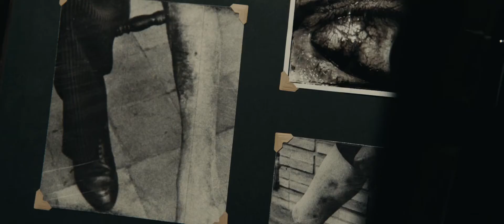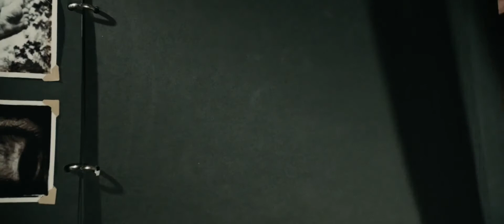The Man from U.N.C.L.E. - story of a little boy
"The Man from U.N.C.L.E." (2015) - starring: Henry Cavill, Armie Hammer, Alicia Vikander, Elizabeth Debicki, Sylvester Groth, Hugh Grant, Luca Calvani

Producer - John Davis, Steve Clark-Hall, Lionel Wigram, Guy Ritchie
Screenplay - Stephen Chin, Todd Phillips, Jason Smilovic
Production Company - Guy Ritchie/Lionel Wigram Films, RatPac-Dune Entertainment, Davis Entertainment
Music Composer - Daniel Pemberton